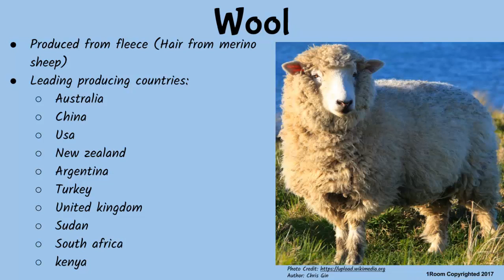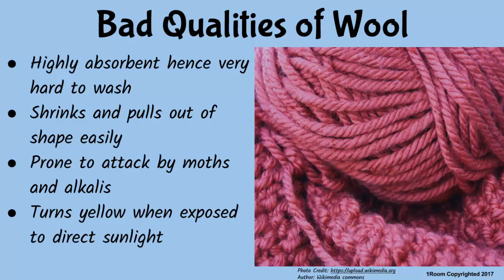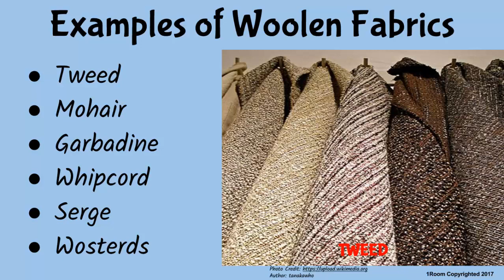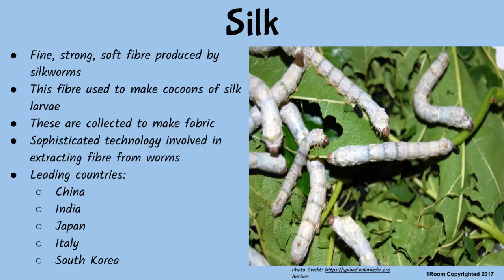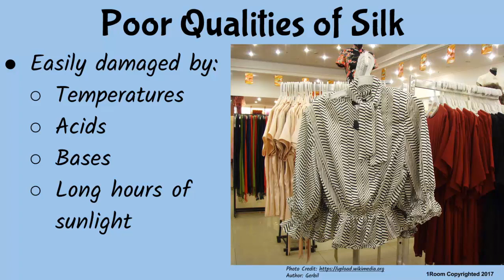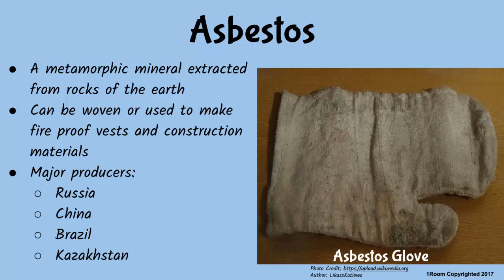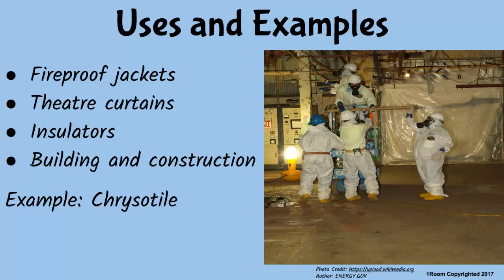1Room Kenya KCSE Home Science Form 1 Lesson 44: Natural Fibers: Wool Silk and Asbestos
1Room Kenya KCSE Home Science Form 1 Lesson 44: Natural Fibers: Wool Silk and Asbestos